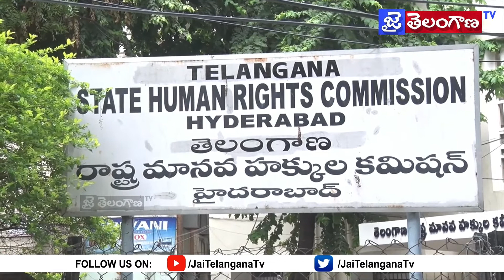అధిక వడ్డీ పేరుతో వేధింపులు..HRC ని ఆశ్రయించిన బాధిత కుటుంబం || Jai Telangana Tv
అధిక వడ్డీ పేరుతో వేధింపులు..HRC ని ఆశ్రయించిన బాధిత కుటుంబం